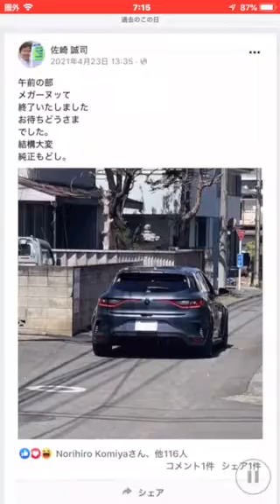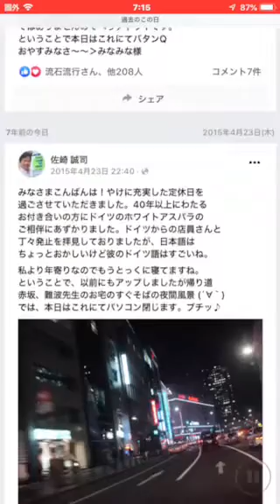おはようございます4月23日、レカロシート販売店JETSETは朝10時より営業を開始いたします。午後7時までの営業予定です。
本日も朝10時より営業を開始いたします。

細かい部分等のご相談に応じられますので
一番スマートかと思われます。

ひと手間かかりますが結果的に皆様に

なお営業時間につきましては朝10時より

おります。

sazaki＊jetset.co.jp (＊›@)